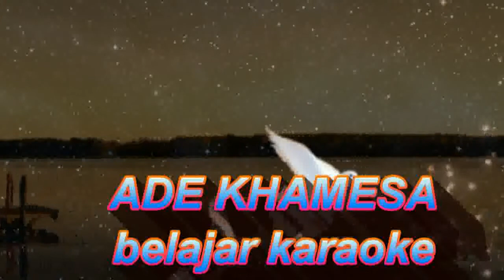akhirnya kau pergi.flv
iseng2x sekedar iseng,,,tiada yg istimewa hanya ingin ber exspresi namun sayang gagal 100% gkgkgkgkgk haahahahahah